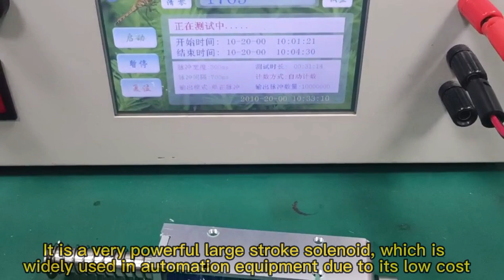What is the long stroke solenoid u1080s testing for ?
This is a short video to show how the solenoid works and what it is tested for.When it is powered on, the iron core and spring will pulled 2into the solenoid.And when it is powered off, it will return to its original position.
In fact, it is used to test the change of temperature rise of solenoid when it is energized for a long time

The following are some basic information of U1080S-24A08：
Product Name: push pull electromagnet U1080S-24A08
Product model:U1080S-24A08
Product voltage: DC 24V, current: 3A
stroke：33mm
Product specification: length80 mm, width25 mm, height 23 mm
Product features:
The frame electromagnet has the advantages of simple product structure, long stroke, large force, stable performance, fast heat dissipation, long life, simple manufacturing process and high cost performance. It is the most widely used in all types of electromagnets at present.